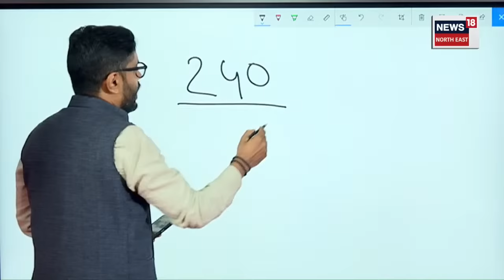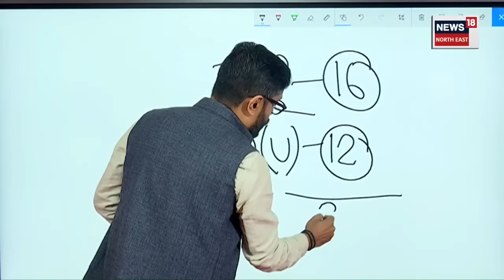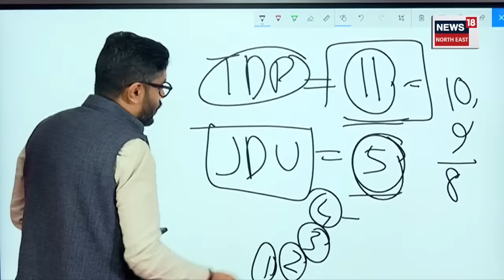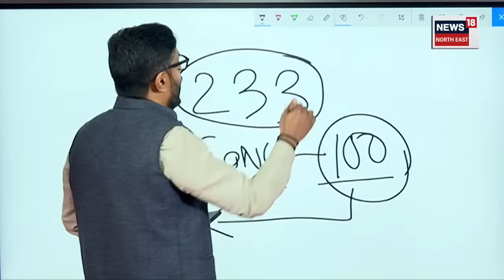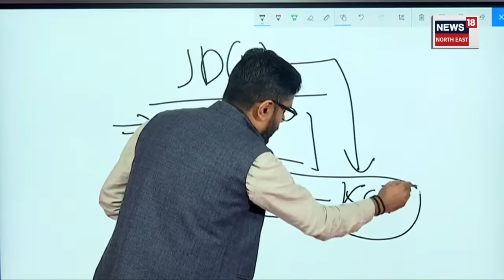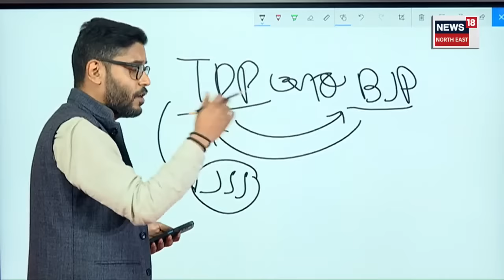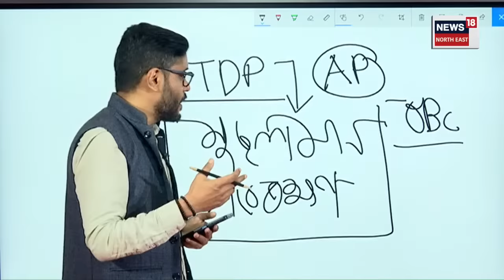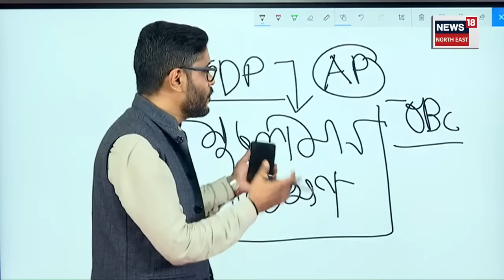Parliament Session 2024 | ২৪ তাৰিখৰ পৰা লোকসভা অধিৱেশন | আৰম্ভণিতে খেলিমেলিৰ আশংকা | N18V